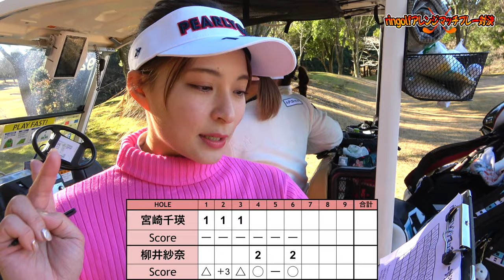木の裏にピンがある!?位置エグいけど狙っていきます！！【アレンジマッチプレー対決Vol.11②】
今回はちえちゃんとさなちゃんのアレンジマッチプレー対決です。
MC山本茉央でお送りします！

PLDA 2021世界大会4位・2022世界大会2位
JPDA ロングドライブ 2019 / 2020+2021 2連覇
ドラコン公式最長飛距離 382yd